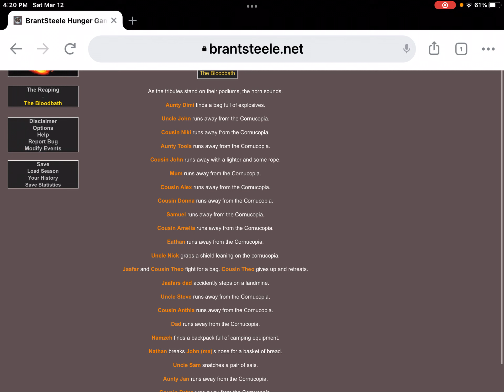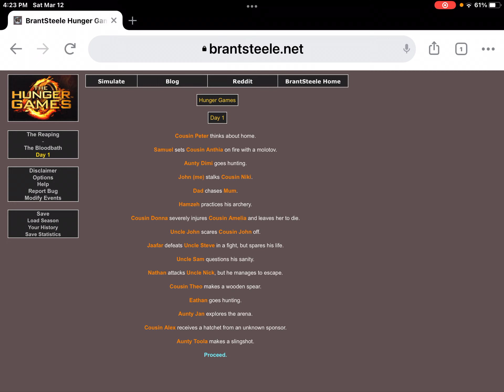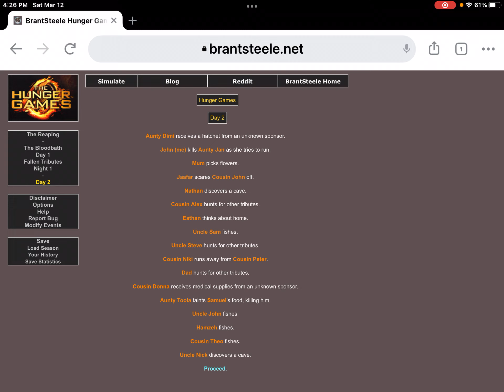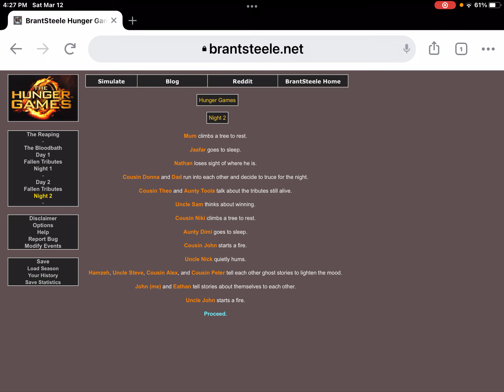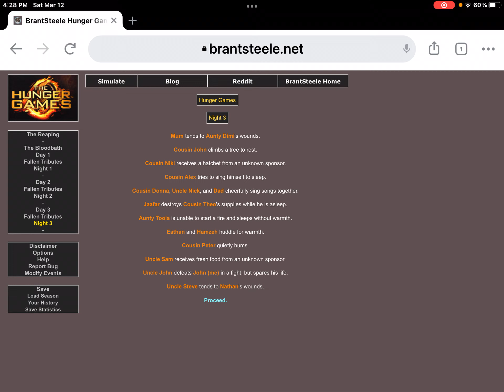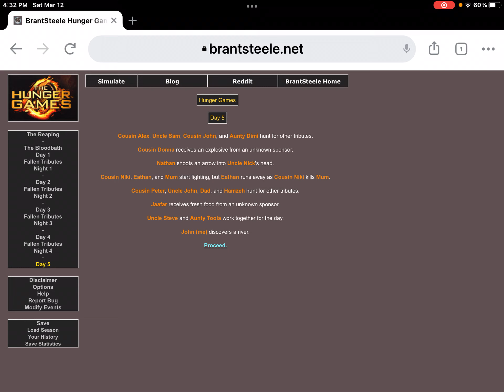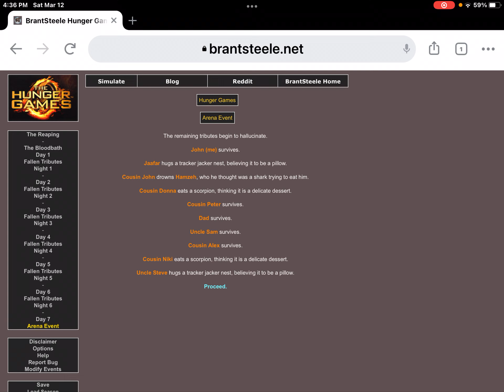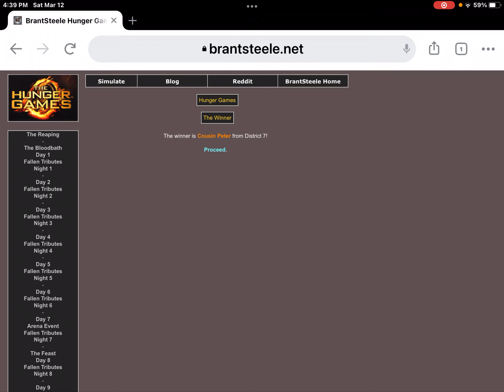My family and friends in the hunger games!,